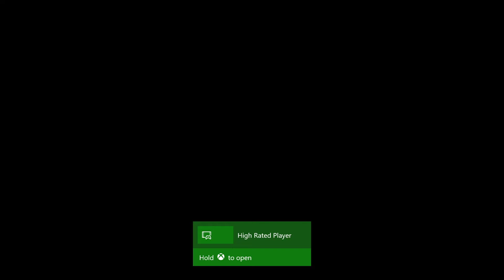WE PACKED A 90 RATED PLAYER!!! | Fifa 20 Road to Glory | Episode 17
We complete the OTW SBCs... And pack MODRIC!
(then we play some games...)

If you have any questions please ask down in the description!!!

This series is going to aim to get me to win the division 1 title for the first time ever, and serve as a basic instruction guide, full of tips and tricks for fifa, to improve your ultimate team. We'll work on trading, gameplay tips, Squad building challenges(SBC's), Division Rivals, Squad Battles and FUT Champs!